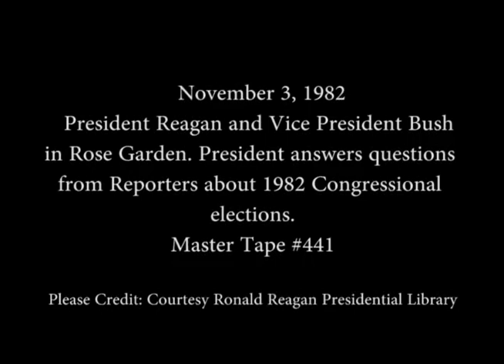President Reagan and Vice President Bush in the Rose Garden on November 3, 1982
Full Title: President Reagan and Vice President Bush in the Rose Garden. President Reagan answers questions from Reporters about the 1982 Congressional elections on November 3. 1982

Transcript: N/A

Production Date: 11/3/1982

Access Restriction(s):Unrestricted
Use Restriction(s):Unrestricted